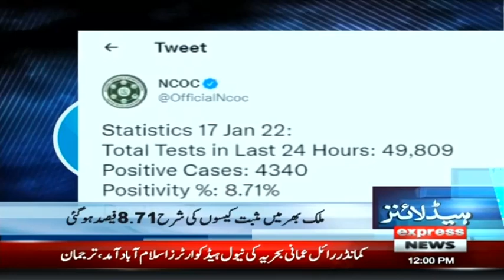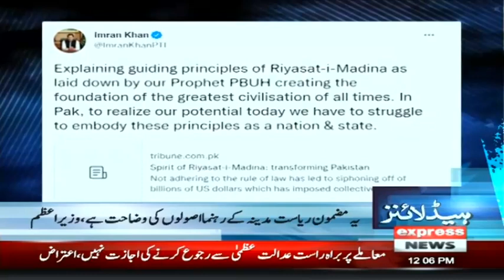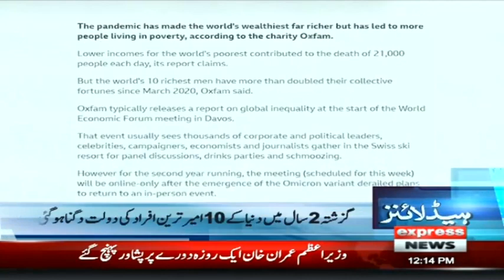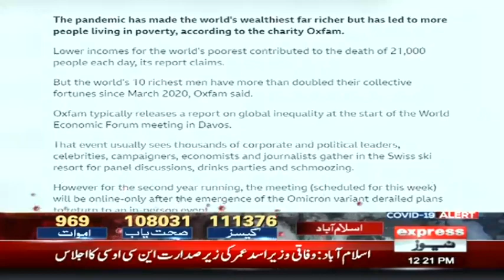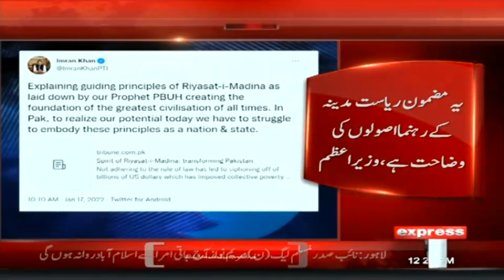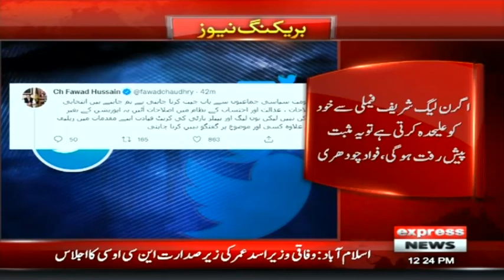Fawad Chaudhry Lashes Out At Nawaz Sharif | Headlines 12 PM | 17 January 2022 | Express News | ID1F